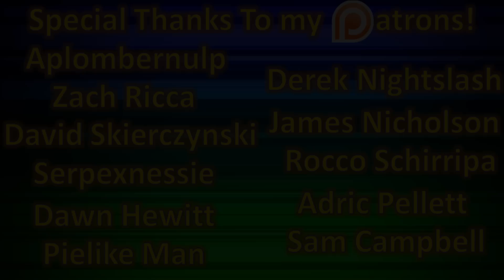Pokémon Soul Silver: Insanity Nuzlocke: Ep. 19: This Game Hates Me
If the Morty episode didn't already make me lost faith in this Nuzlocke, this episode would be the one to do it.

Pokemon Soul Silver: Insanity Nuzlocke Rules

1. If a Pokemon of mine faints for any reason, it is considered dead and can never be used again. They will be placed in a specific PC Box and never be withdrawn again.

2. Only the first encounter of each route or area is able to be captured. However, it must be one of three types: Grass, Rock, or Flying. If it is not one of these types, or if it is part of an evolution line that has already been captured, the encounter does not count and a new one must be found if possible. If a Pokemon is not one of these three types, but gains it upon evolution, it also may be captured (example: I can catch Dratini, as it will become Dragonite, a Flying type). However, if a Pokemon is no longer one of these three types upon evolution, then it is not allowed to evolve (example: I can catch Onix, but it can’t evolve into Steelix, as it would no longer be Rock).

3. Battle Style must be on “Set”, which disallows me from switching automatically upon defeating an opponent’s Pokemon.

4. Pokemon Centers and and other place that fully heals my Pokemon will have a limited amount of uses. For every new one that I find, I will gain one HALF of a “Healing Point.” If I want to heal at one of these places, I must use one Healing Point. In other words, I can only heal once for every two Pokemon Centers or equivalents that I find. If there is a point in the game where a character automatically heals me per story purposes beyond my control, I will lose one half of a point. This is because it is considered finding a new spot to heal, gaining one half, but then using one full point. It is possible to go negative from a situation like this, but I must have a positive of at least one if I want to use one myself.

5. Items of any kind can not be used from the Bag during battle. The only exceptions are held items, as well as Pokeballs if it is a valid encounter.

6. My mom must take a cut of my prize money, and I am not allowed to withdraw some from her. I can use any item she buys for me, though.

7. Pokemon can not be intentionally leveled past the highest leveled Pokemon of the next Gym Leader. If anyone does, it will be looked at on a case-by-case basis. If it is determined that it was beyond my control, an exception will be made. If it was my own fault, then the Pokemon in question can not participate in the Gym Battle.

8. Any move that does nothing but restore HP is not allowed. Examples are Recover and Morning Sun. Examples that are okay to use are Leech Seed and Mega Drain, as these have an effect other than solely restoring HP.

9. Pokemon are not allowed to be deposited into the PC unless they have full HP and PP.

10. The Day Care may not be used under any circumstance.